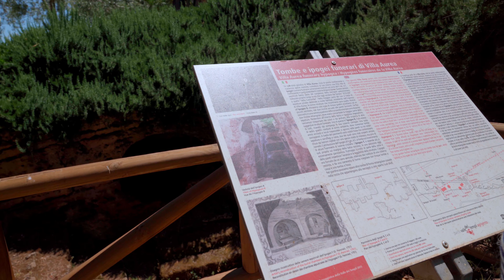Templi web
Visite des temples grecques di Agrigento (SICILE) Mai 2021